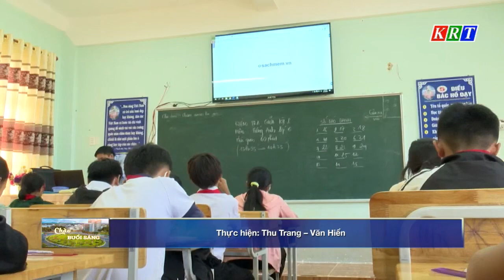Huy động gần 114 tỷ đồng vốn xã hội hoá đầu tư cho giáo dục